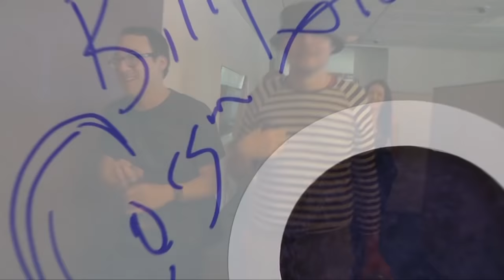The Smashing Pumpkins perform "1979" at RADIO 94.7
The Smashing Pumpkins perform "1979" in front of a live studio audience at RADIO 94.7 in Sacramento, CA 9.6.10